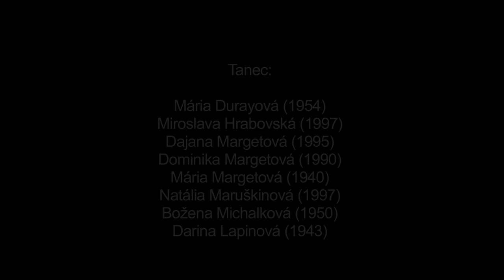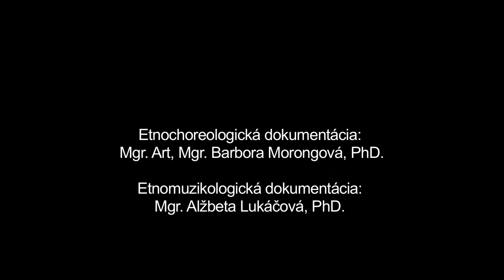Dajže mi, ďieučatko, Šumiac, Múzeum SNP v Banskej Bystrici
Názov: Dajže mi, ďieučatko
Inštitúcia: Múzeum SNP
Lokalita pôvodu: Šumiac

Interpreti - tanec: "Mária Durayová (1954), Miroslava Hrabovská (1997), Dajana Margetová (1995) Dominika Margetová (1990), Mária Margetová (1940), Natália Maruškinová (1997) Božena Michalková (1950), Darina Lapinová (1943), Ružena Lunterová (1942) Anna Petrová (1943), Mária Ševčáková (1943), Martina Takácsová (1990) Dominika Voletzová (1996) , Anna Zámečníková (1941) "
Interpreti - hudba: Miroslav Pokoš (1984), Stanislav Pokoš (1988), Radoslav Pokoš (1985), Bartolomej Pokoš (1962), Július Markus (1979), Vladimír Pokoš (1983)
Tanec Daj že mi ďieučatko je ženský kolesový tanec, ktorého názov je odvodený od incipitu sprievodnej piesne. Zaznamenaná ukážka dokumentuje variant tanca v prevedení ženských interpretiek patriacich k rôznym vekovým kategóriám. Ovládanie tanca ženami rozdielnych generácií súvisí s aktívnym pôsobením miestnej folklórnej skupiny ako aj uvedomelým zachovávaním tradícií v prirodzenom prostredí vďaka aktívnemu kultúrnemu dianiu v obci. Počas úvodného spevu v pomalom tempe ženy tlieskajú. Následne zrýchľujúc tempo rozkrútia ženy koleso proti smeru hodinových ručičiek. Krútenie kolesa je doplnené individuálne improvizovanými špecifickými podupmi (s uplatňovaním kolomyjkových rytmov). Súčasťou tanca je aj hravé bežkanie a dupanie žien držiacich sa za plecia s postupom pohybu po kruhu striedavo v smere a proti smeru hodinových ručičiek. Pri zmene smeru sa ženy pustia a tlieskajú. Rozšírenie tanca kolomyjkového typu v obci Šumiac (s lokálnym pomenovaním Kolomajka) možno dať do priameho súvisu s rusínskym osídlením obce. Obdobou ústrednej piesne tanca Daj že mi ďieučatko z hudobnej i textovej stránky je napr. u Rusínov známa pieseň Daj že mi Haničko, ktorá sa viaže k rusínskemu tancu nazývanému Kolomyjka. (Paralelám šumiackej tradičnej kultúry s rusínskou kultúrou, vrátane tanečnej kultúry, sa venuje Margetová, Denisa: Rusíni na Horehroní. Bakalárska práca, Filozofická fakuilta Univerzty Komenského v Bratislave).
Názov zoskupenia: Ľudová hudba Pokošovcov z Vaľkovne